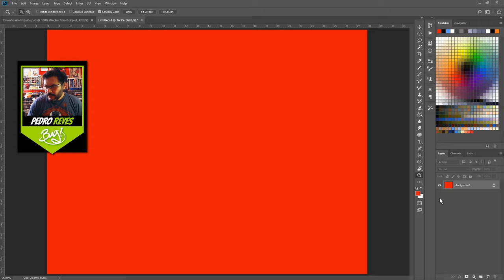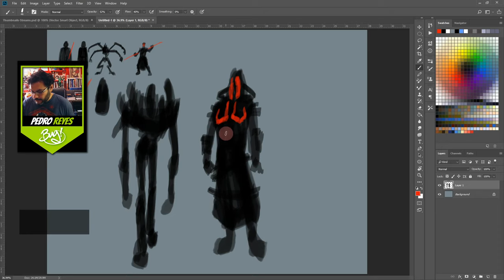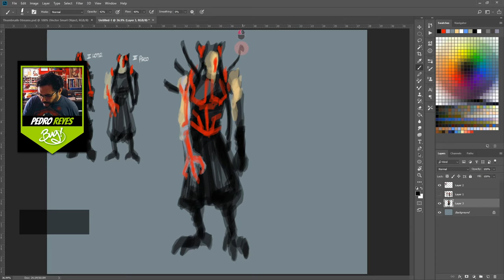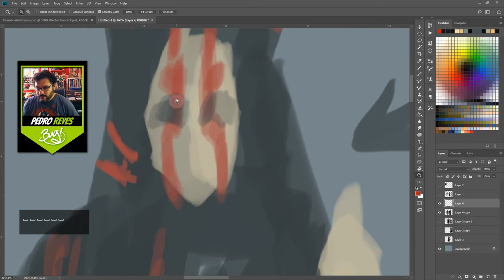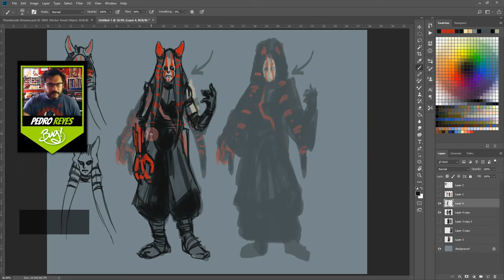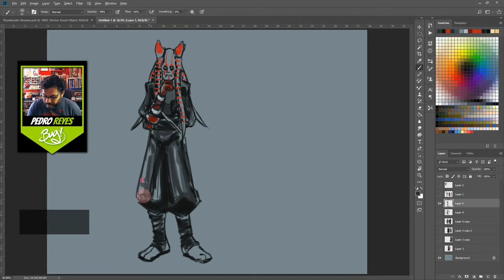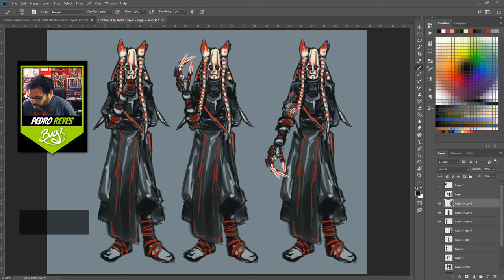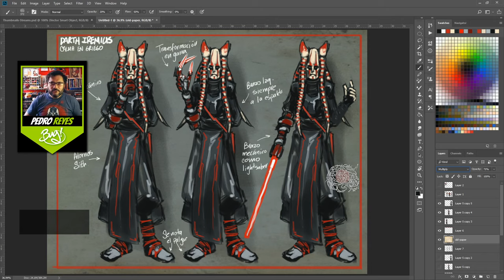Stream 5 Mayo 2020 Star Wars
Hoy nos pusimos a crear un nuevo villano para el universo de Star Wars ¡Darth Iremus!

El tema fue el diseño de personajes utilizando un proceso de exploración de silueta y después afinado del personaje.

¿Quieres llevarte un regalo de mi parte? Visita y entérate cómo.